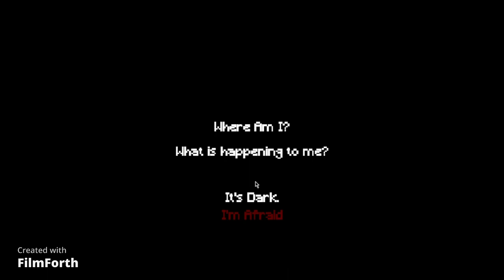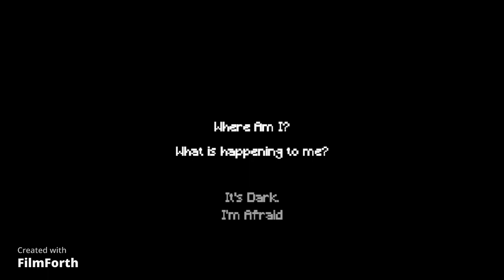ON and OFF (forlorn)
The protagonist, Noel Bishop, has just popped into existence, he does not know where he is, what he is, who he is, or if he really is Noel Bishop. Explore his world to find out what is going on and experience his thoughts and actions through this interactive short story